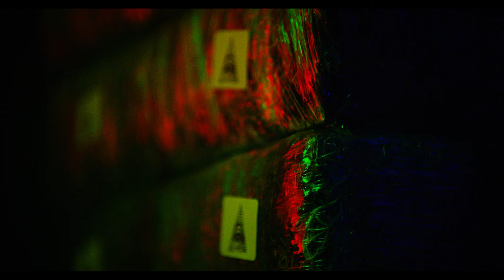Killian Wells - Blue Dream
Get the Reefer Madness™ Collection of luxury unisex fragrances by Xyrena including Blue Dream®, the inspiration behind the song and music video!

Brand new single Blue Dream, out now!

Cast & Crew:
Directed by Killian Wells & CX
Kyle Sarine as The DEA Agent | Instagram @KyleSarine_
Karlee Eldridge as Blue Dream | Instagram @KarleeEldridge
Director of Photography: Andrew Penczner
Hair & Makeup: Jeremy Bramer
Stylist: Michelle Winters
Opening Sequence Sound & Title Design: Killian Wells
Song Produced by Sir Killian & Christof
Song Mixed & Mastered by Koen Heldens